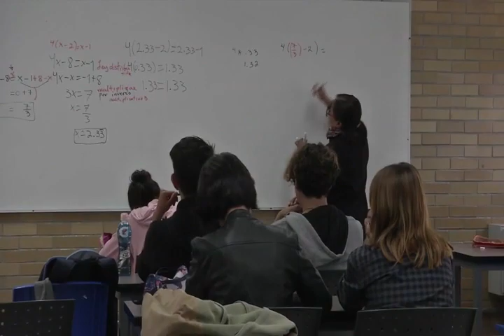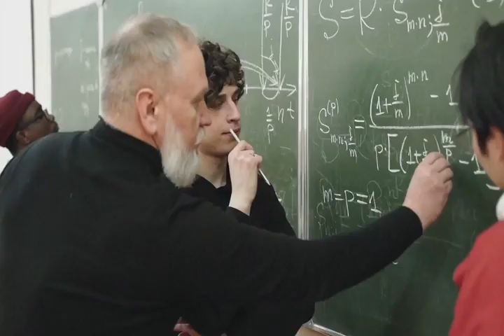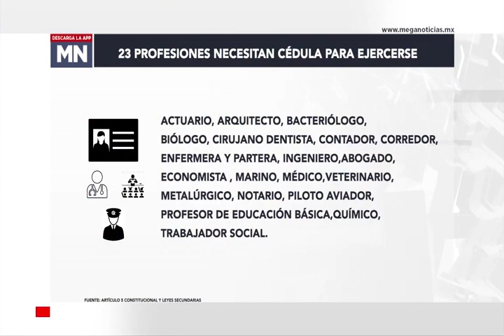Muchos egresados de universidad, pocos titulados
Tesis, titulación y cédula. En México, de cada 10 alumnos solo 6 terminan sus estudios y solo 4 se titulan.